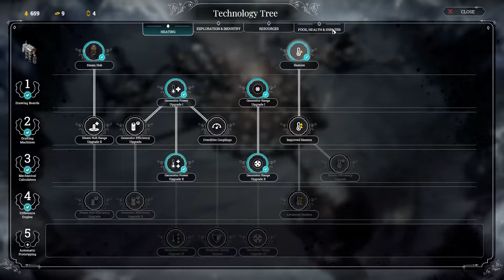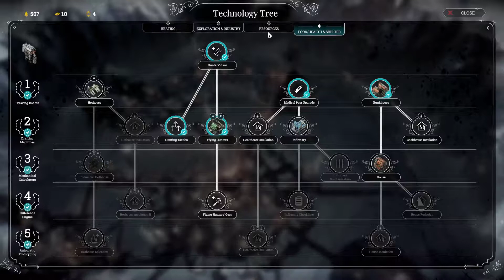Punishment for the Weak Frostpunk S1 EP5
Frostpunk Episode 5 Punishment for the Weak, lets test out our new Whip to see how effective it is.